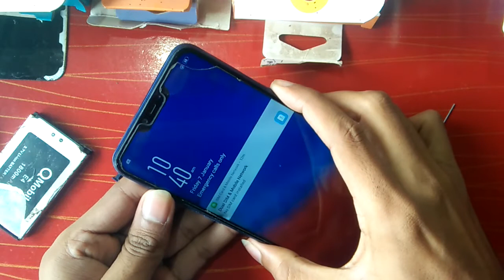oppo A5 disassembly teardown how to disassembly oppo A5 Open